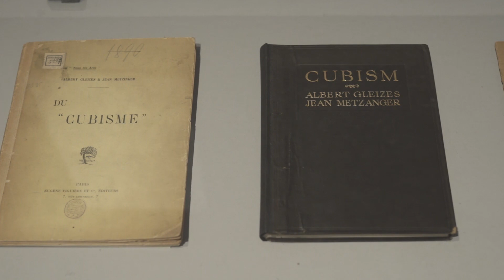MONDRIAN: VIRÁGZÓ ALMAFA - Kurátori gondolatok a Cezanne-tól Malevicsig tárlatban Geskó Judittal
Első pillantásra gondolnád, hogy a Virágzó almafa a főként piros-kék foltokkal kitöltött geometrikus hálóiról ismert Mondrian alkotása?
Mikor és hol készítette?
Mi inspirálta?
Te is belelátsz emberi alakokat?

A „Kiállításunk ikonikus képén a VIRÁGZÓ ALMAFA című festményen Mondrian új színrétegeket jelenít meg. A rószaszín és a ködszerű, halványkék szín használatát Claude Monet és Camille Pissarro impresszionista színvilága inspirálhatta. Mondrian a képen a középontra helyezte a hangsúlyt... Cezanne természetfelfogásának, a természet mindennapi jelenségeinek az érzékelése és átalakítás részben a kubisták közvetítésével jutott el Mondrianhoz. A természeti forma az analitikus kubistáknál az alkotó teremtette vonalhálóvá alakult át. „Gondoljunk úgy az absztrakcióra, mint a lepárlás folyamatára: az alkotó művészi gyakorlata során azokat az elemeket emeli ki, amelyek számára sz ellenállhatatlan, tárgyilagos rendet jelentik. " - írta Richard Schiff Mondrian kapcsán 2016-ban."

Részlet Geskó Judit „Az utak elváltak" c. esszéjéből, a Cezanne-tól Malevicsig. Árkádiától az absztrakcióig c. kiállítási katalógusból.

A videóban bemutatásra kerül a párizsi Musée du Louvre gyűjteményét képező Pietà of Villeneuve-lès-Avignon. Oil on wood, 163 × 219 cm.

A kiállítás főtámogatója a Gránit Bank.
Kiemelt támogató az MVM.
Együttműködő partnerek: Air France, The Ritz-Carlton Budapest

Videó:
Dorcsák Gábor
Kárpáti Zoltán
Kund Laura